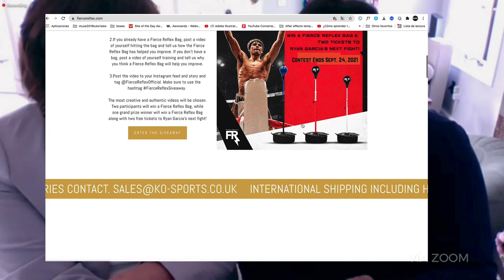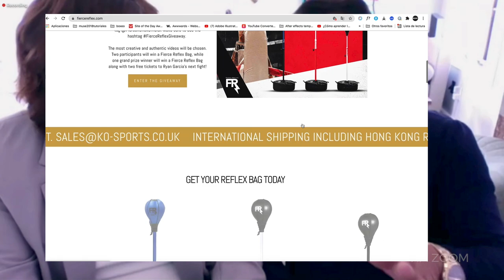¡Llegó a México la Pera de Reflejos de Ryan Garcia y Canelo Álvarez! 🔥🥊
¡La pera de reflejos' Es un aparato de boxeo que mejora los reflejos de manera sobresaliente, es bueno para hacer cardio, han vendido 1 millón de unidades en todo el mundo… y es apto para todas las edades y todos los niveles.

Lisa y Henry (papás de Ryan Garcia) nos vienen a platicar de este producto fierce reflex.